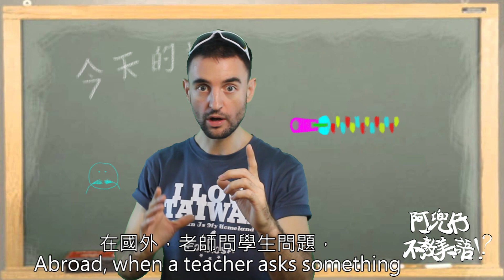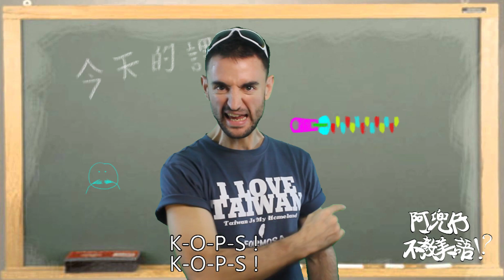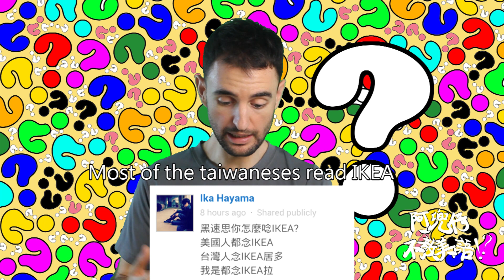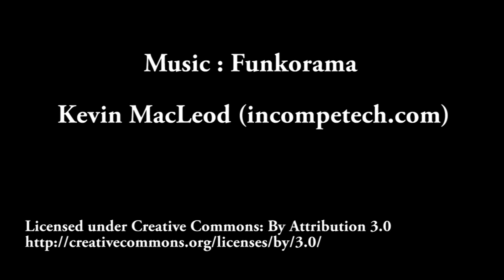台灣人的沉默（Taiwanese Silence）阿兜仔不教美語！244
Music →  Original song of Adoga
特別感謝 → Supin跟小安

爆笑的阿兜仔，每個禮拜五都會PO新品！希望你喜歡！